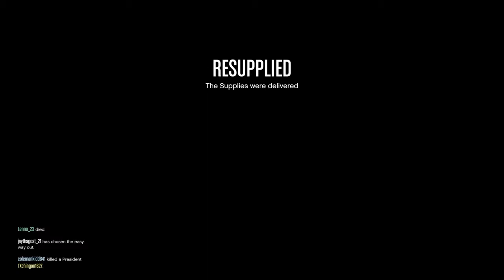GTA Resupply vs. Batman & Gordon